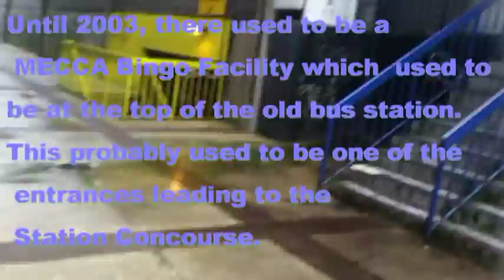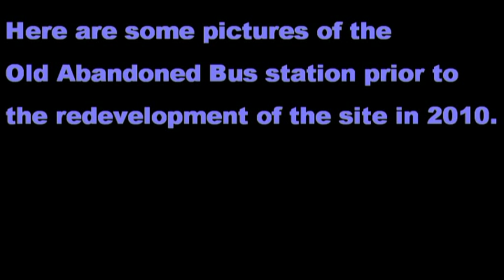Visit to the Old Bus Station in Reading (Prior for Demolishing)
A visit to the Reading's Old Bus Station. This used to be a Bus Station which was ran by the former bus company Alder Valley. The Bus Station closed in 1993 when Reading Transport began operating it's own buses replacing the buses and routes from Alder Valley, Beeline, Oxford Buses etc. A new bus interchange called Station Hill was built very close from the Old Bus station. The Bus station became abandoned but part of the road was used for taxi ranks. A MECCA Bingo which used to site at the top of the station, was closed in 2003. By December 2010 the site of the Old Station was redeveloped with new lighting in place, the parking spaces have been filled in to make a long bus stop lane, the fencing has been repainted white and has since been used again for buses including Football Buses, Fastrack Buses to Green park, Madejski Stadium, Reading Business park, Kennet Island, Coaches and some infrequent Bus Routes (132, 133, 142, M1). This was due to major redevelopment works being carried out at Reading Station and the Station Hill Interchange has been knocked down as part of the works of Reading Station's new station Footbridge as well as a new entrance with all buses being diverted to new bus stops in Central Reading as well as some bus routes being diverted to the Old Bus Station which follows the redevelopment of the site. When the works at Station Hill is completed, the interchange will be rebuilt and all buses will be rediverted back. The Old Bus Station will then be knocked down alongside with the buildings nearby including  2 abandoned towers, Thames Tower and West Tower to make way for new Skyscrapers, a new community Garden and a brand new and Taller Tower. Works are expecting to take place by late 2013.